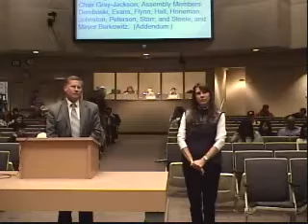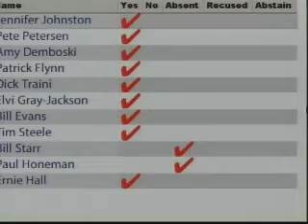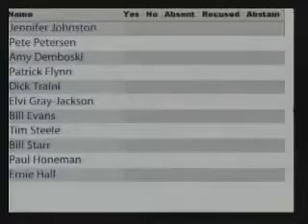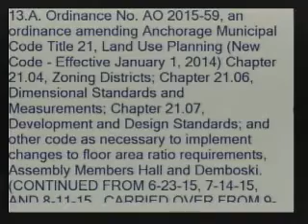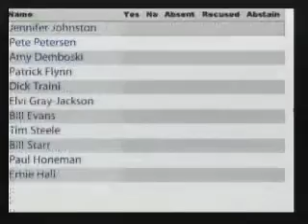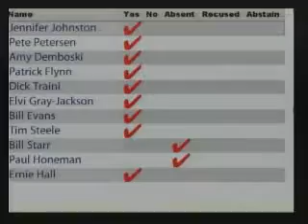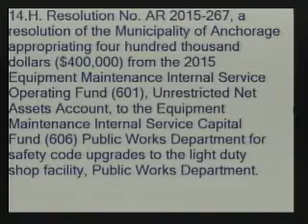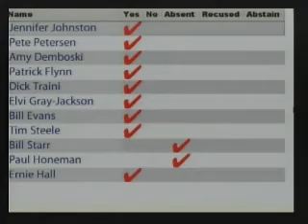Assembly - Regular - 2015-10-13